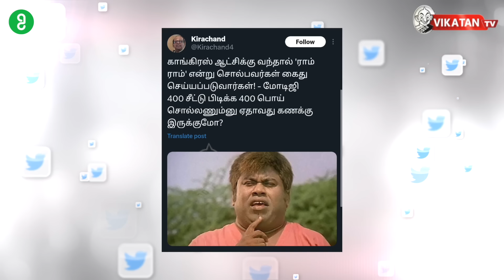17C படிவத்தை வெளியிடச் சொன்னதற்குத் தேர்தல் ஆணையம் சொன்ன அடடே விளக்கம்! Imperfect Show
Explore new heights in your career with GUVI’s FREE Career Counselling session! Dive into expert advice on IT career enhancement, job search strategies, and interview mastery. Register now.

00 Starts
24.24 எவன் பார்த்த வேலடா இது
24.42 இன்றைய கீச்சுகள்
24.56 இன்றைய விருதுகள்

Description:
* `EVM மற்றும் VVPAT இயந்திரங்களில் பாஜக என டேக் கட்டப்பட்டிருப்பதாக திரிணாமூல் காங்கிரஸ் புகார்!
* சந்தேஷ்காளி பாஜக-வால் திட்டமிடப்பட்டதா?
* மக்களவைத் தேர்தல்: ராகுல் மற்றும் சோனியா காந்தியின் தேர்தல் செல்ஃபி
* தேர்தல் ஆணையத்தை மதிக்காத பாஜக தலைவர் நட்டா?
* ஹேட்டலுக்கு பில் தராத மோடி... எச்சரிக்கை விடுக்கும் ஹோட்டல் நிர்வாகம்!
* போக்குவரத்து துறை Vs காவல்துறை... சமாதனம் செய்த அரசு!
* இஸ்ரேலுக்குச் சர்வதேச நீதிமன்றம் சொன்னது என்ன?

Host : Cibi chakravarthy
Host :  Varun
script : Cibi chakravarthy
Camera : Sandeep
Video Editor : Shivakiran
Thumbnail Artist:  Prem davinci
Channel Manager: Kamali Kamaraj
Asst Channel Head: Hassan Hafeezh